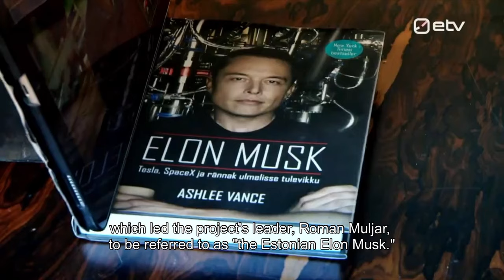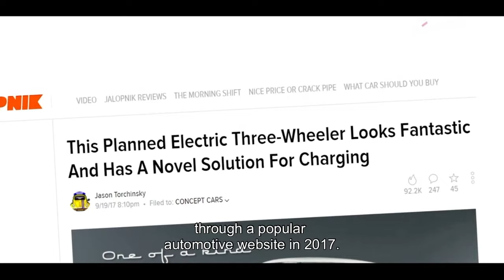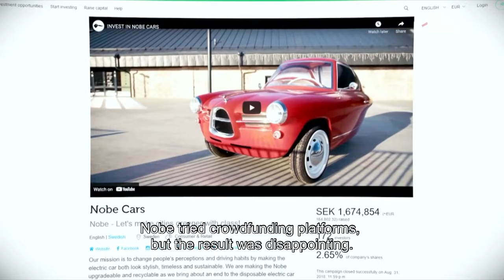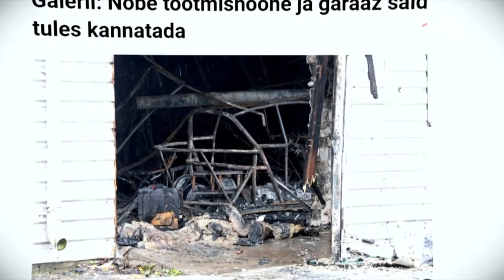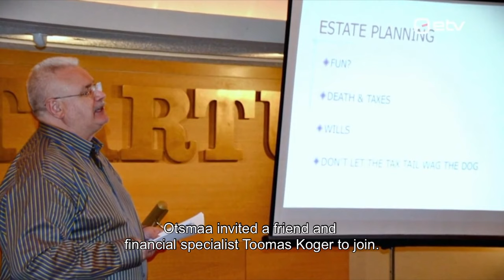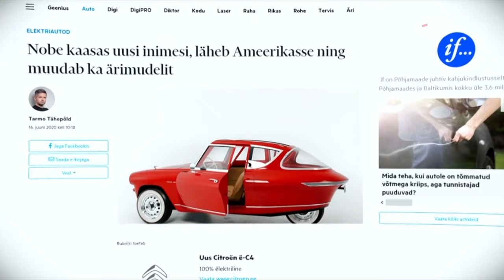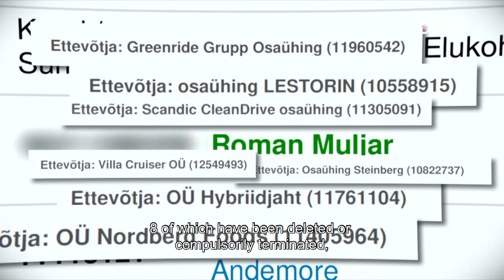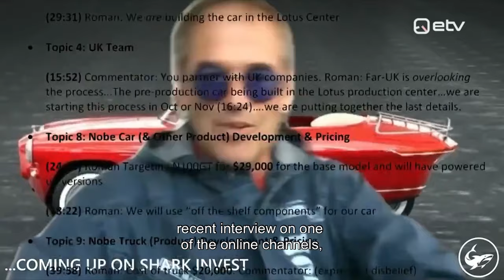Bankruptcies, criminal charges, business failures found by reporter on CEO Nobe Cars | GT 100 500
For the first time, English speakers can see the troubles that have been plaguing Nobe Cars and its Nobe 100 GT since its beginning, and a history of questionable business practices that have been following CEO Roman Muljar far longer than that.  An explosive investigative report from Pealtnägija [Eyewitness News] on Estonia's ERR television network.  If CNN and PBS News Hour got together and gave birth to "Estonian 60 Minutes" that would be Pealtnägija, the most reputable news program in Estonia, on the largest and most credible network.

Some quotes from ERR's own summary of their program:

"[Eyewitness News] studied Muljar's business past. The Commercial Register associates Muljari with 11 legal entities, eight of which have been deleted or compulsorily terminated, mostly due to non-submission of data or debt claims."

"Muljar and his business partner at the time were even charged with non-payment of taxes at the beginning of the zero-sum. As the law changed in the meantime, the criminal case was later closed."

"In 2017, however, the next company related to Muljar, OÜ Arteran, went bankrupt and developed a catamaran with a new design in Hiiumaa. The bankruptcy trustee's report cites 'insufficient funding, insufficient preparation and the project manager's inability to manage an innovative and large-scale project as reasons for failure'."

Note: Video is in English and Estonian with on-screen English subtitles.  The professional translator also provided for subtitles in any language by turning on YouTube's subtitles and adjusting settings.